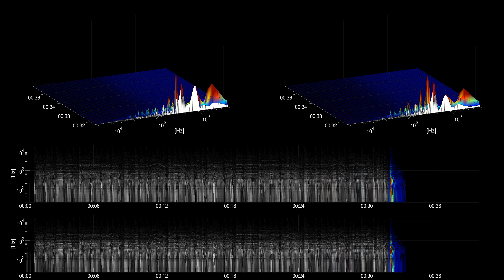[Free Music] Anchors Aweigh - Band Only (alternate) - The U.S. Marine Corps Band | Classical |Bright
Title: Anchors Aweigh - Band Only (alternate)
Artist: The U.S. Marine Corps Band
Genre: Classical
Mood: Bright
Instruments: Trumpet,